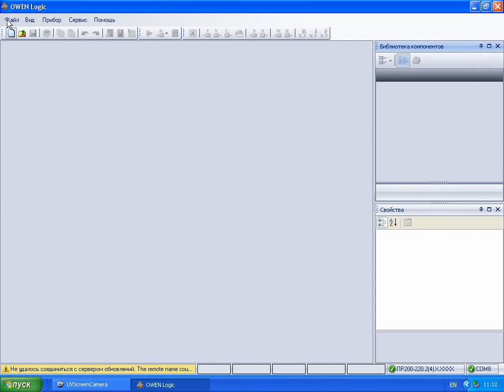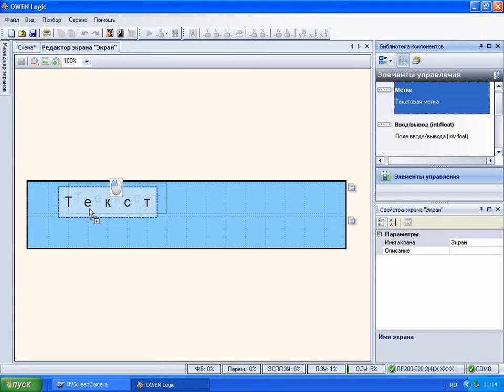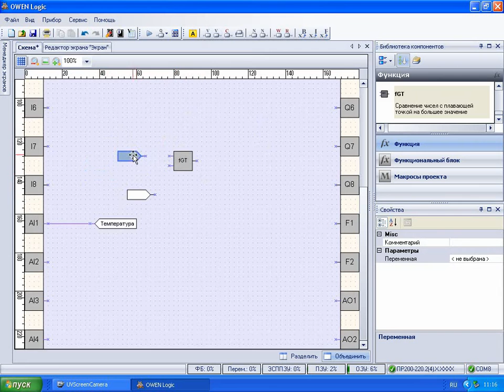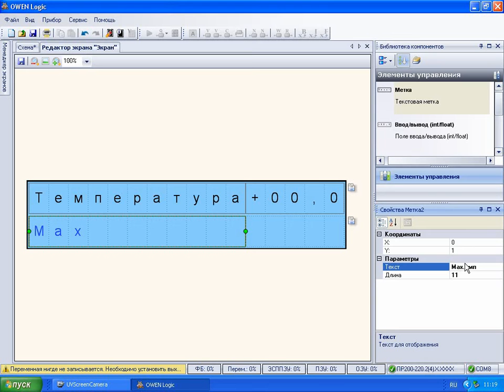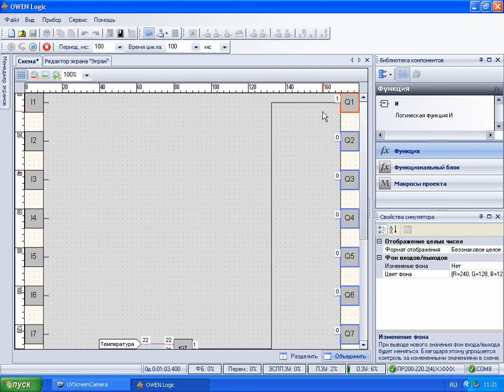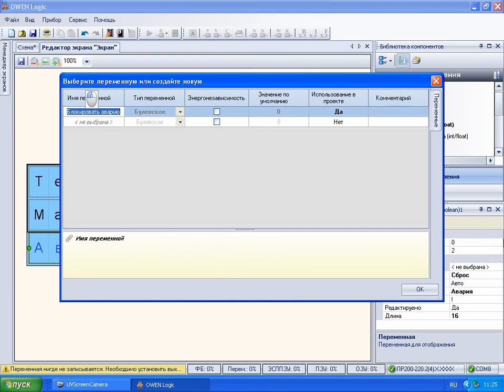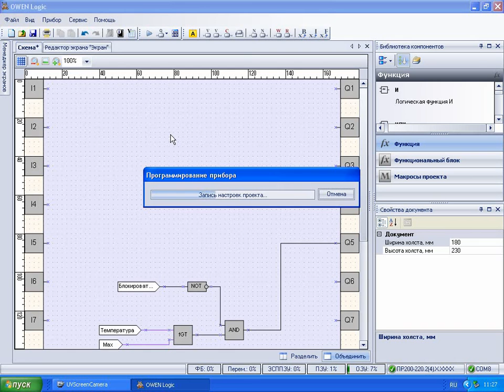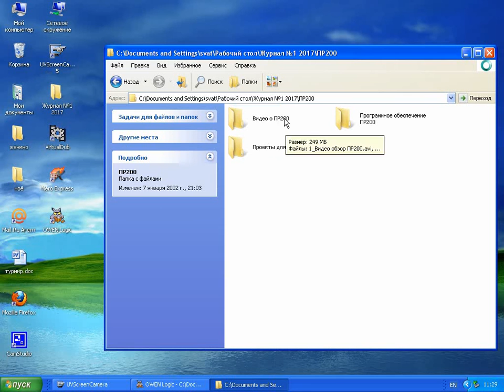"Овен" ПР200 сигнализатор превышения температуры